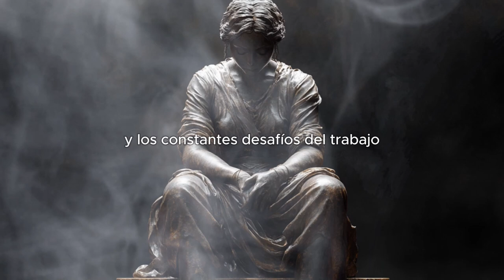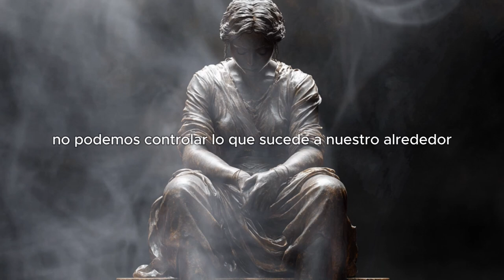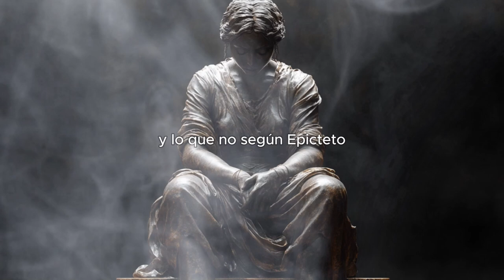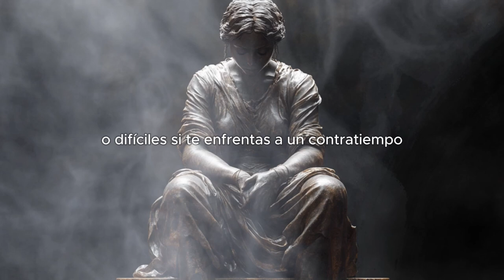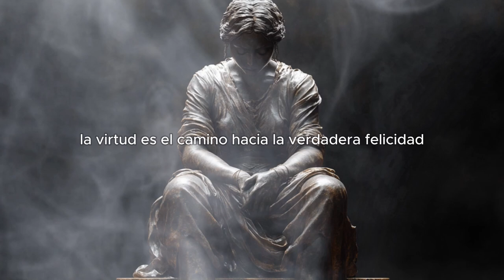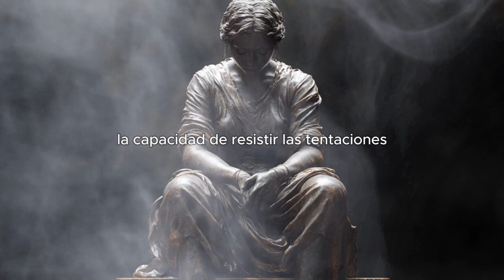CÓMO SUPERAR LA ANSIEDAD CON EL ESTOICISMO | ESTRATEGIAS ESTOICAS PARA UNA VIDA SIN ESTRÉS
¿Te sientes atrapado por la ansiedad y el estrés diario? Descubre cómo el estoicismo puede ser la clave para superar la ansiedad y encontrar la paz interior. En este video, exploramos estrategias prácticas basadas en la filosofía estoica para controlar la ansiedad, vivir en el presente, y desarrollar la resiliencia mental. Aprenderás a distinguir entre lo que puedes y no puedes controlar, cómo la meditación sobre la mortalidad (Memento Mori) puede cambiar tu perspectiva, y por qué la virtud es esencial para una vida sin estrés.

Si estás buscando maneras efectivas de reducir la ansiedad y vivir una vida más plena, este video es para ti. Juntos, podemos construir una comunidad donde la serenidad y la paz mental sean posibles.